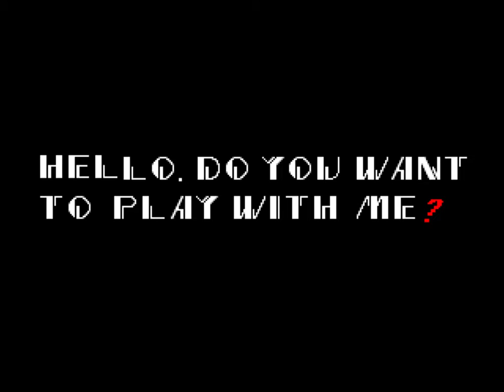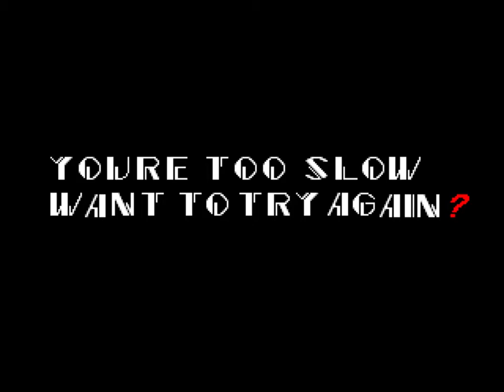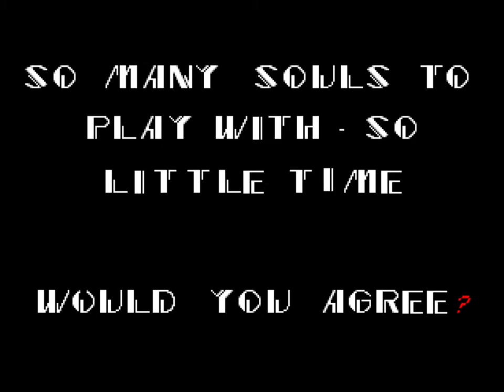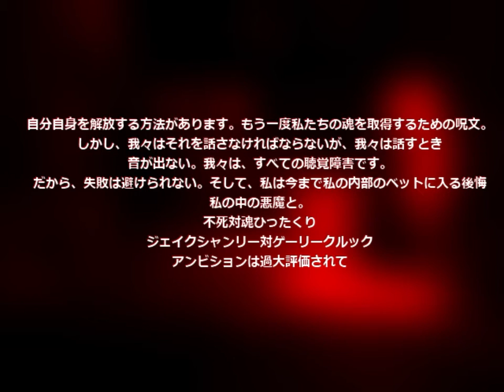This Is Giving Me Goose Bumps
I Felt bad making no video's last week so here is Sonic.exe